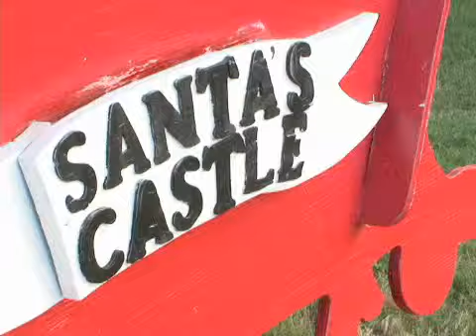Fort Benning's Santa's Elf Run raises money for Military Families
Christmastime is quickly approaching, but for some military
families buying presents to put under the tree can be diffIcult. In this next story Melissa Anderson showcases one organization on Fort Benning that held an event to raise money, so military children can open presents this holiday season.